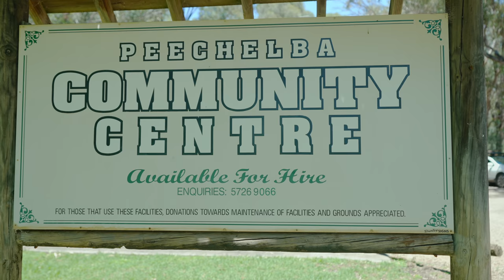EPS 44 | PHẦN 2 ĐI CÂU CÁ QUA ĐÊM LẤY LẠI CẢM GIÁC GIẬT CẦN VÀ CÁI KẾT ĐẦY BẤT NGỜ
🇦🇺 𝗠𝗲𝗹𝗯𝗼𝘂𝗿𝗻𝗲 | 𝗔𝘂𝘀𝘁𝗿𝗮𝗹𝗶𝗮 🇦🇺

🎣 Xin chào mọi người, có anh em nào ở đây cũng bị ghiền câu cá và đi cắm trại như mình không!?

Hôm nay mình sẽ chia sẻ cho các bạn, những bạn mới tập câu cá như mình hai địa điểm câu sông rất lý tưởng. Đường rất dễ đi, vừa câu được cá, vừa bắt được tôm sông và lại còn kéo được yabby. Rất là vui luôn mọi người ạ.

Nếu ai quan tâm thì pin location mình chia sẻ đã để ở trong phần descriptions của từng video các bạn nhé. Các bạn xem video click vào đó sẽ thấy nha!! Đừng hỏi mình location ở đâu khi chưa đọc hết bài viết này nhé!! ☺️

Nếu mọi người ai cũng cùng sở thích như tụi mình thì nhớ ủng hộ chia sẻ cho tụi mình với nhé!! Cảm ơn cả nhà rất nhiều!!

Thân
⛺️ YnK ADVENTURE 🏕

𝟭. 𝗕𝗲̂́𝗽 𝗖𝗮𝗺𝗽𝗶𝗻𝗴 / 𝗛𝗶𝗸𝗶𝗻𝗴 𝗦𝗶𝗲̂𝘂 𝗧𝗼̂́𝗰 𝗝𝗲𝘁𝗯𝗼𝗶𝗹 𝗠𝗶𝗻𝗶𝗺𝗼 𝗖𝗮𝗿𝗯𝗼𝗻

𝟮. 𝗕𝗶̀𝗻𝗵 𝗚𝗮𝘀 𝗖𝗵𝗼 𝗕𝗲̂́𝗽 𝗦𝗶𝗲̂𝘂 𝗧𝗼̂́𝗰 𝗹𝗼𝗮̣𝗶 𝗝𝗲𝘁𝗯𝗼𝗶𝗹 𝗙𝘂𝗲𝗹 𝟮𝟯𝟬𝗚

𝟯. 𝗚𝗶𝘂̛𝗼̛̀𝗻𝗴 𝗰𝗵𝗼 𝗰𝗵𝗼́ 𝗴𝗮̣̂𝗽 𝗹𝗮̣𝗶 đ𝘂̛𝗼̛̣𝗰 𝗙𝗼𝗹𝗱𝗮𝗯𝗹𝗲 𝗣𝗼𝗿𝘁𝗮𝗯𝗹𝗲 𝗗𝗼𝗴 𝗧𝗿𝗮𝗺𝗽𝗼𝗹𝗶𝗻𝗲 𝗛𝗮𝗺𝗺𝗼𝗰𝗸 𝗦𝗹𝗲𝗲𝗽𝗶𝗻𝗴 𝗖𝗮𝗺𝗽𝗶𝗻𝗴 𝘄𝗶𝘁𝗵 𝗖𝗮𝗿𝗿𝘆 𝗕𝗮𝗴

𝟰. 𝗞𝗲𝗺 𝗯𝗼̂𝗶 𝗰𝗵𝗼̂́𝗻𝗴 𝗻𝘂̛́𝘁 𝗯𝗮̀𝗻 𝗰𝗵𝐚̂𝗻 𝗰𝗵𝗼 𝗰𝗵𝗼́ 𝗹𝘂́𝗰 𝗰𝗮𝗺𝗽𝗶𝗻𝗴 𝗣𝗮𝘄 𝗠𝗼𝗶𝘀𝘁𝘂𝗿𝗶𝘀𝗲𝗿 𝗳𝗼𝗿 𝗗𝗼𝗴𝘀

𝟱. 𝟭𝟮𝗩 + 𝗨𝗦𝗕 𝗔 + 𝗨𝗦𝗕 𝗖 𝗖𝗛𝗔𝗥𝗚𝗘𝗥 𝗕𝗮𝘁𝘁𝗲𝗿𝘆 𝗔𝗱𝗮𝗽𝘁𝗲𝗿 𝗙𝗼𝗿 𝗗𝗲𝘄𝗮𝗹𝘁

𝟲. 𝗕𝗮̣𝘁 𝗖𝗵𝗲 𝗠𝘂̛𝗮 𝗖𝗵𝗲 𝗡𝗮̆́𝗻𝗴 𝗦𝗶𝗲̂𝘂 𝗧𝗼̂́𝘁 𝗔𝗾𝘂𝗮 𝗤𝘂𝗲𝘀𝘁 𝗦𝗮𝗳𝗮𝗿𝗶 𝗧𝗮𝗿𝗽

𝟳. Đ𝗲̀𝗻 𝗰𝗮̆́𝗺 𝘁𝗿𝗮̣𝗶 𝗟𝗘𝗗 𝗖𝗮𝗺𝗽𝗶𝗻𝗴 𝗟𝗮𝗻𝘁𝗲𝗿𝗻 𝟲 𝗟𝗶𝗴𝗵𝘁 𝗠𝗼𝗱𝗲

𝟴. Đ𝗲̀𝗻 𝗰𝗮̆́𝗺 𝘁𝗿𝗮̣𝗶 𝗹𝗼𝗮̣𝗶 𝗻𝗵𝗼̉ đ𝗲̂̉ 𝘁𝗿𝗼𝗻𝗴 𝗹𝗲̂̉𝘂 𝗻𝗴𝘂̉ 𝘃𝗮̀ 𝘁𝗼𝗶𝗹𝗲𝘁 𝗭𝗰𝗼𝗶𝗻𝘀 𝟮 𝗣𝗮𝗰𝗸 𝗟𝗘𝗗 𝗖𝗮𝗺𝗽𝗶𝗻𝗴 𝗟𝗶𝗴𝗵𝘁

𝟵. Đ𝗲̀𝗻 𝗰𝗮̆́𝗺 𝘁𝗿𝗮̣𝗶 𝘀𝗶𝗲̂𝘂 𝘀𝗮́𝗻𝗴 𝟯𝟬𝟬𝟬𝗟𝗠

𝟭𝟬. 𝗠𝗮́𝘆 𝗯𝗼̛𝗺 𝗼𝘅𝘆 𝗰𝗵𝗼 𝘁𝗼̂𝗺 𝗰𝗮́ 𝗹𝗼𝗮̣𝗶 𝗽𝗶𝗻 𝘀𝗶𝗲̂𝘂 𝘅𝗶̣𝗻 𝗔𝗶𝗿 𝗣𝘂𝗺𝗽

𝟭𝟭. 𝗕𝗶̀𝗻𝗵 Đ𝗲̂̀ 𝗡𝗼̂̉ 𝗫𝗲 𝗗𝘂̛̣ 𝗣𝗵𝗼̀𝗻𝗴 𝗡𝗢𝗖𝗢 𝗕𝗼𝗼𝘀𝘁 𝗣𝗿𝗼 𝗚𝗕𝟭𝟱𝟬 𝟯𝟬𝟬𝟬𝗔 𝟭𝟮𝗩 𝗨𝗹𝘁𝗿𝗮𝗦𝗮𝗳𝗲

𝟭𝟮. 𝗛𝗼̣̂𝗽 𝗯𝗮̉𝗼 𝘃𝗲̣̂ 𝘀𝗮̣𝗰 𝗱𝘂̛̣ 𝗽𝗵𝗼̀𝗻𝗴 𝗡𝗢𝗖𝗢 𝗚𝗕𝗖𝟬𝟭𝟰 𝗕𝗼𝗼𝘀𝘁 𝗛𝗗 𝗘𝗩𝗔 𝗣𝗿𝗼𝘁𝗲𝗰𝘁𝗶𝗼𝗻 𝗖𝗮𝘀𝗲

𝟭𝟯. 𝗖𝘂̣𝗰 𝗦𝗮̣𝗰 𝗡𝗢𝗖𝗢 𝗫𝗚𝗖𝟰 𝟱𝟲-𝗪𝗮𝘁𝘁 𝗫𝗚𝗖 𝗣𝗼𝘄𝗲𝗿 𝗔𝗱𝗮𝗽𝘁𝗲𝗿

𝟭𝟰. 𝗡𝗢𝗖𝗢 𝗚𝗕𝗖𝟬𝟭𝟬 𝟭𝟮𝗩 𝗕𝗼𝗼𝘀𝘁 𝗫𝗚𝗖 𝗔𝗰𝗰𝗲𝘀𝘀𝗼𝗿𝘆 𝗞𝗶𝘁

15. AU Plug Cable DC 5.5x2.1mm to Car Cigarette Lighter Socket Power Supply(A)